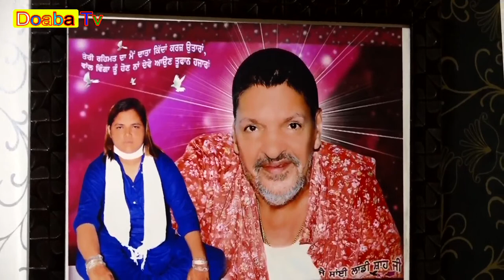Naklan Live Sai Laddi Shah Ji 6Th Salana Mela Chak Dhotran ( Goaraya ) Jalandhar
Live Sai Laddi Shah Ji 6Th Salana Mela Chak Dhotran | Jalandhar